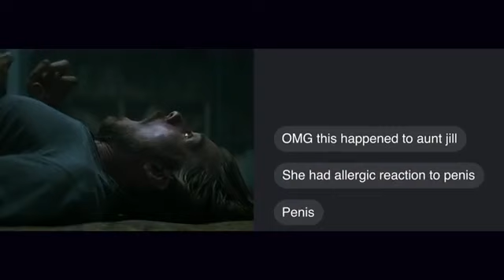OMG this just happened to Aunt Jill!